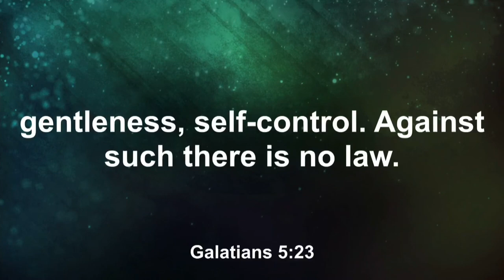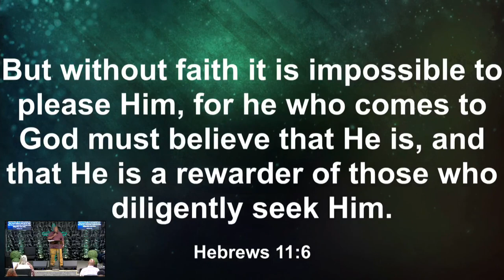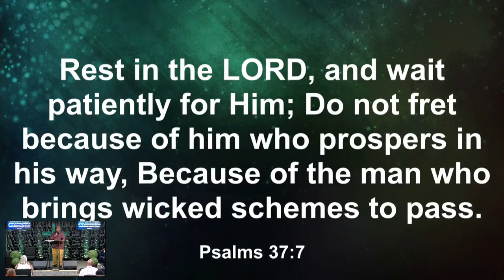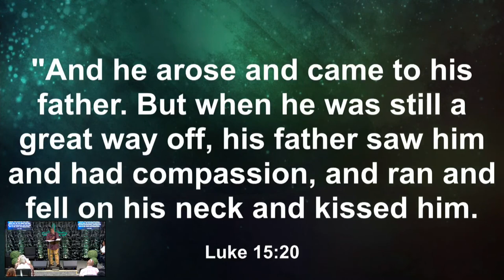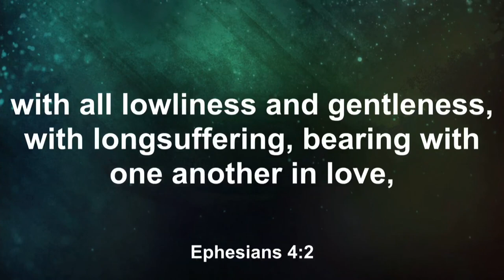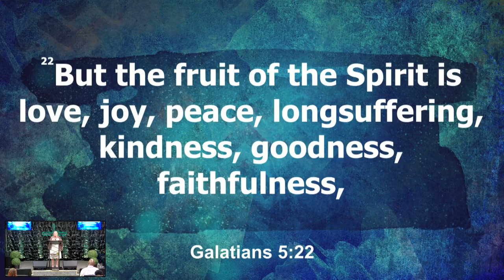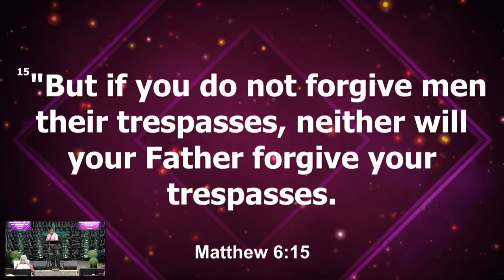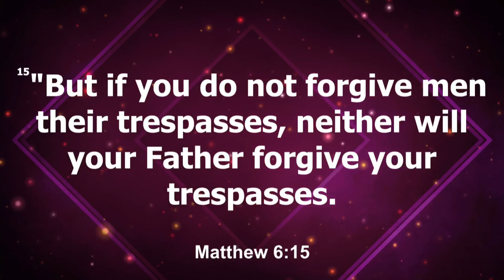Power Surge Wednesday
Patience, Longsuffering and Forgiveness